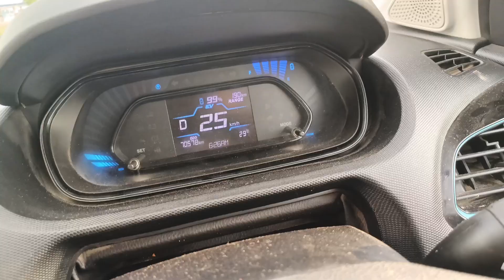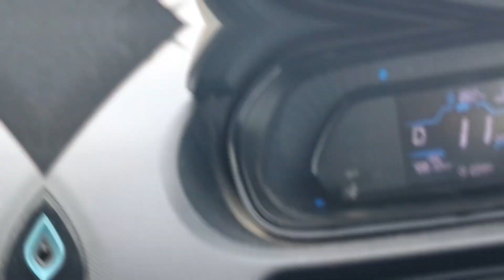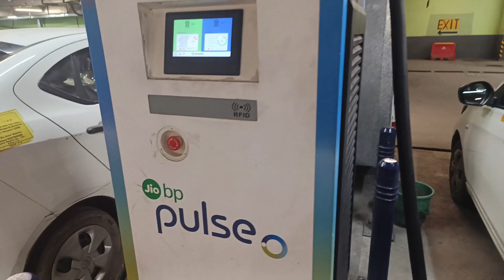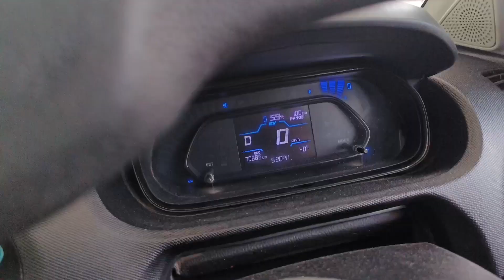गुड़गांव में देखने को मिले बांस के वृक्ष | विकास गोयत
short movie,bluesmart kitni salary deti hai,short movie for family,hindi family short movie,bluesmartjob,bluesmartford,vikasgoyat,patli kamar new song,'haryanvi songs haryanavi',patli kamar viral,patli kamar original,portable washing machine review,dark circles ko kaise khatam kare,aatlo sandesho mara guruji ne kejo,latest haryanvi songs,aatlo sandesho mara hemant chauhan,prakriti kakar new song,krishna gives gita saar,patli kamar